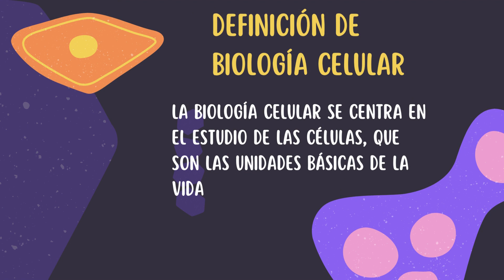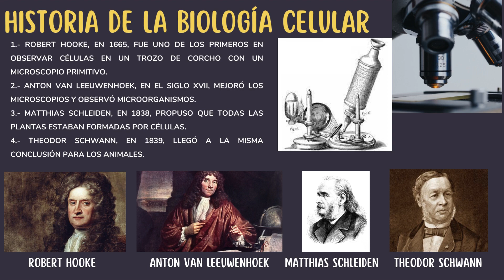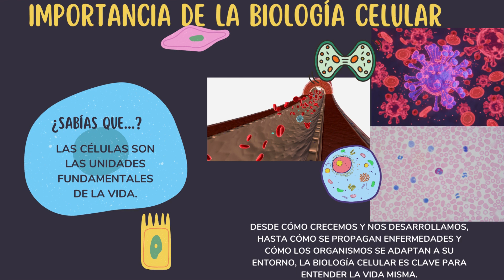Introducción a la Biología Celular - Clase 1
¡Hola a todos! Bienvenidos. En este primer video, comenzaremos nuestro viaje en el mundo fascinante de la biología celular. La biología celular es la ciencia que nos permite explorar los secretos de la vida en su nivel más básico, las células.